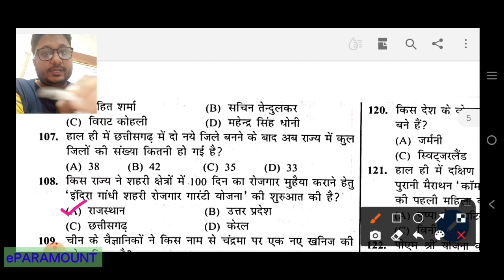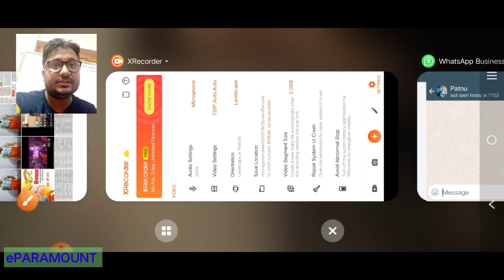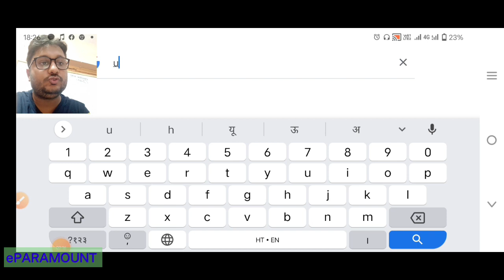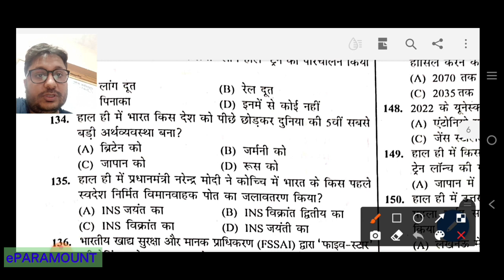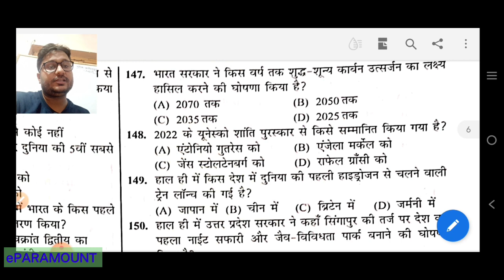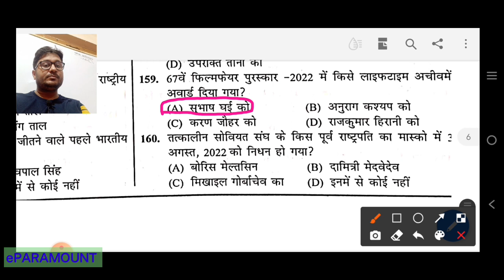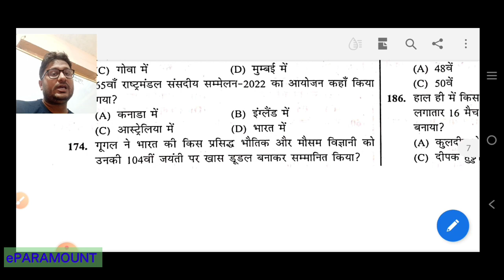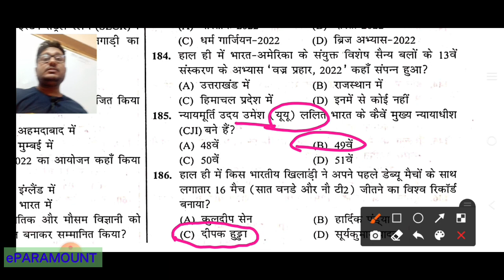Current affairs |PET EXAM के लिए 1000 प्रश्न series||इससे बाहर कुछ नही जाएगा||DEVENDRA SIR